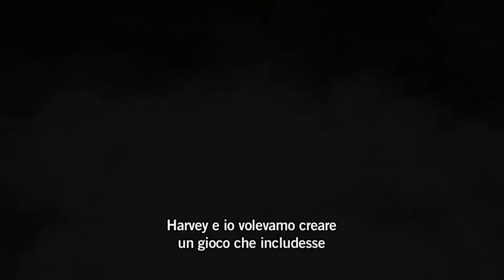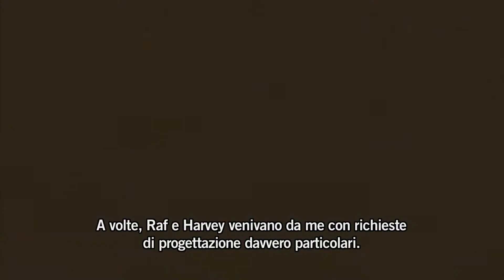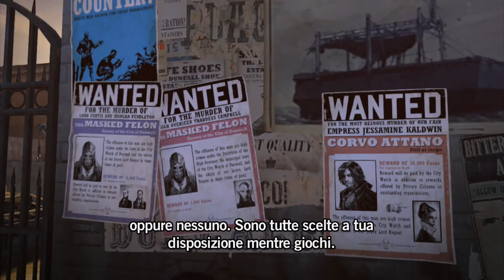Dishonored - Documentario 1 "Inizio"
Bethesda rilascia il primo di una serie di documentari dedicati allo sviluppo di Dishonored. Pubblicato anche su